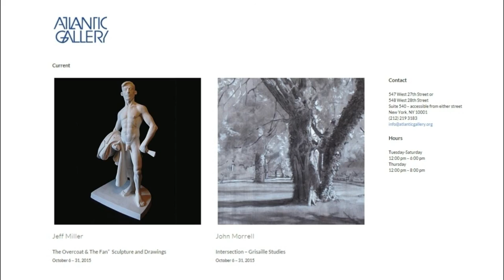ATLANTIC GALLERY - Jeff Miller / John Morrell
- Jeff Miller - Sculpture & Drawings
- John Morrel-Grisaille Studies